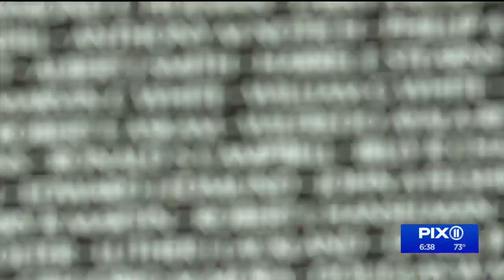Traveling Vietnam War memorial comes to New Jersey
A traveling memorial that pays tribute to Vietnam War veterans is spending the next few days in New Jersey. The "moving wall" is a half-sized replica of the Vietnam Veterans Memorial, and it's now on display in Randolph.